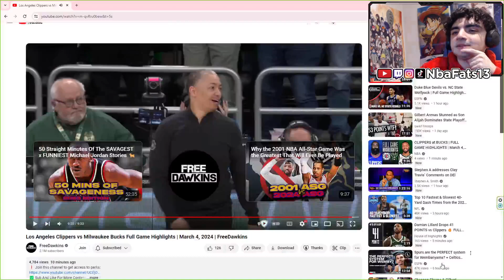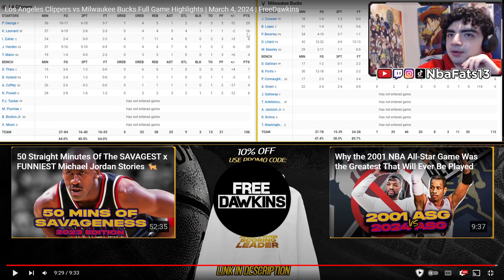DAME TIME CARRIED! Los Angeles Clippers vs Milwaukee Bucks Full Highlights March 4, 2024 | REACTION